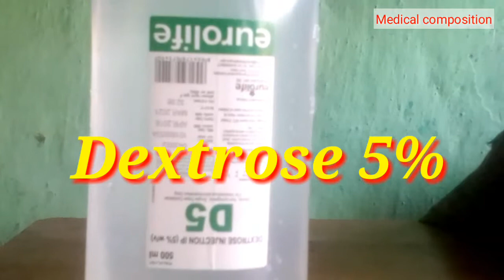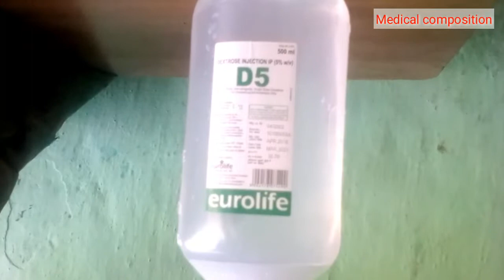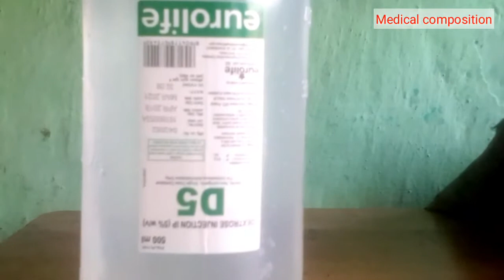D5% sline,s composition medical college report YouTube channel medical composition. By doctor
Medicine industry

Medical college

Medical college

Medical composition

Medical composition

Medical composition

By doctor

By doctor